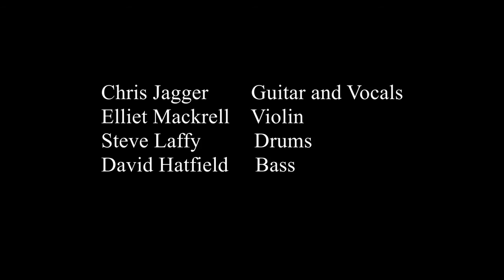Chris Jagger - Allons Joujette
Chris Jagger - Live at the Hyst, Swansea 'Allons Joujette'